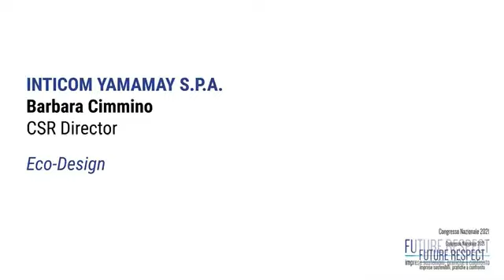Barbara Cimmino - Inticom Yamamay SpA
INTICOM YAMAMAY S.P.A. | Barbara Cimmino, CSR Director - Eco-Design